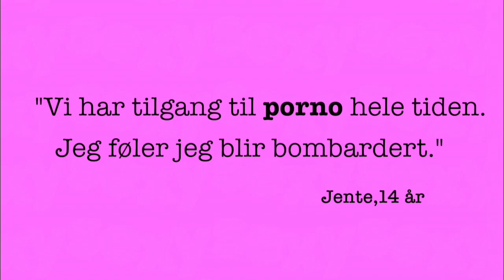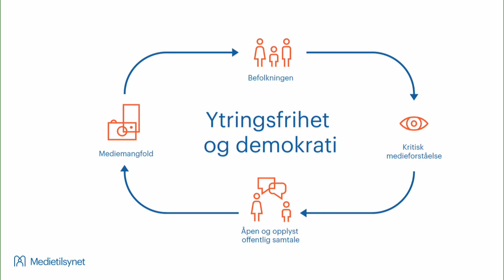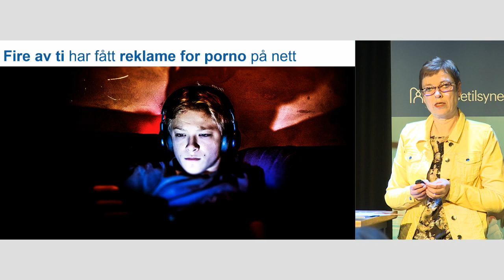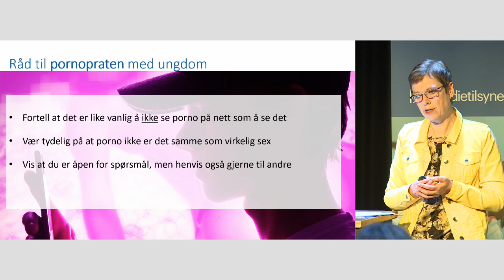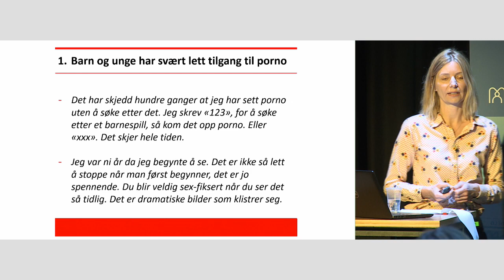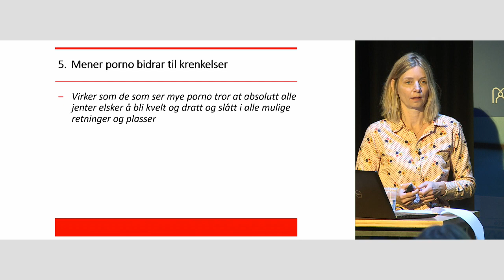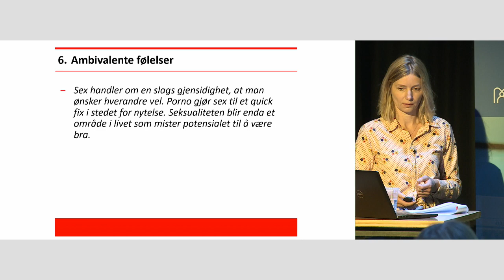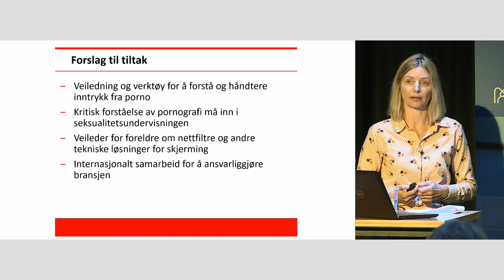Ungdoms erfaring med porno på nett - nye tall og rapport fra Redd Barna og Medietilsynet - 26.05.20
Redd Barna og Medietilsynet lanserte to nye rapporter om ungdoms bruk av nettporno:

Medietilsynet presenterer nye tall og fakta over hvor mange unge som bruker porno (fra Barn og Medier 2020 undersøkelsen), mens Redd Barna presenterer en ny rapport der vi har snakket med undom om deres egne perspektiver på porno.

Flere unge ser på porno nå enn for to år siden, viser Medietilsynets undersøkelse. Nesten halvparten av norske 13-18-åringer har sett porno på nett, og andelen er betydelig større blant gutter enn jenter. Både Medietilsynet og Redd Barna etterlyser nå mer og bedre informasjon og opplæring til ungdom.

I Redd Barnas nye rapport, «Et skada bilde av hva sex er - Ungdoms perspektiver på påvirkning fra porno», har vi undersøkt hvordan ungdom selv mener at porno kan påvirke seksuell atferd, syn på kjønnsroller, relasjoner og seksuelt samtykke, og hva ungdom mener må gjøres for å forebygge skadelig bruk av porno.

Les mer om de ferske tallene og last ned rapportene her

Redd Barna og Medietilsynet ønsker med dette å sette søkelyset på hva ungdom selv rapporterer og forteller om bruken av porno. Dette er viktig kunnskap for å forstå hva som er problemer knyttet til bruken, hva som kanskje ikke er problematisk, og hva slags tiltak som trengs for å forebygge det som kan være negativ bruk av porno.

// Disse hører du fra i videoen:
• Mina Vinje, Leder i Press - Redd Barna Ungdom, er konferansier
• Thale Skybak, seksjonsleder i Redd Barnas Norgesprogram, ønsker velkommen
• Mari Velstad, leder i Medietilsynet, presenterer nye tall fra Barn og medier-undersøkelsen
• Silje Berggrav, prosjektleder for Redd Barna rapporten Et skada bilde av hva sex er. Ungdoms perspektiver på påvirkning fra porno, presenterer funn fra rapporten
• Ragnhild Lindahl Torstensen, leder i Lightup Norway, en ungdomsorganisasjon som arbeider med å forebygge menneskehandel og seksuell utnytting, kommenterer funn i rapporten